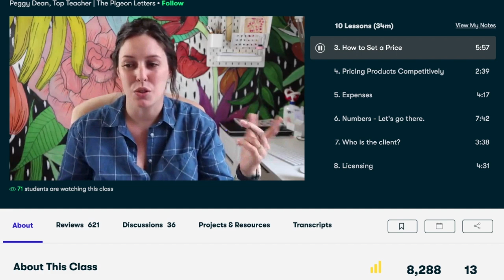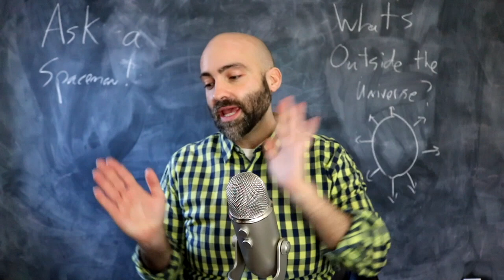Is the Universe Infinite? - Ask a Spaceman!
What is the meaning of the horizon of the universe? Is the Earth in a special place? What’s the “dark flow”? Can this explain dark energy? Why don’t we believe it anymore? I discuss these questions and more in today’s Ask a Spaceman!